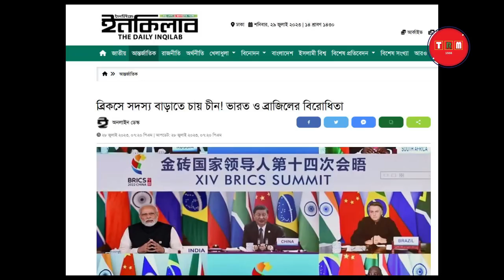বাংলাদেশকে আটকাতে উঠে পড়ে লেগেছে ভারত ও ব্রাজিল। চুপ থাকবে কি চীন-রাশিয়া | 2023 | TRM 155s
বাংলাদেশকে আটকাতে উঠে পড়ে লেগেছে ভারত ও ব্রাজিল। চুপ থাকবে কি চীন-রাশিয়া  | 2023 | TRM 155